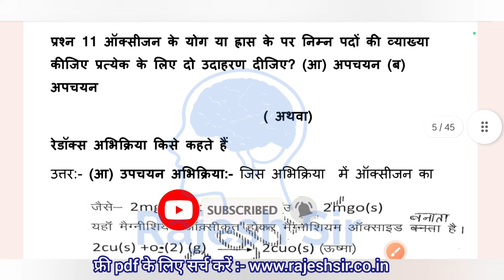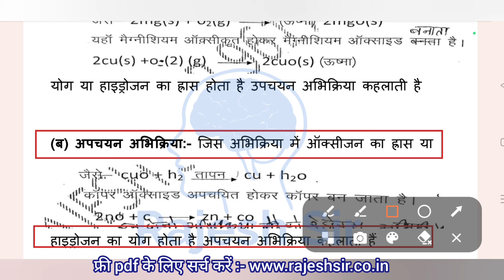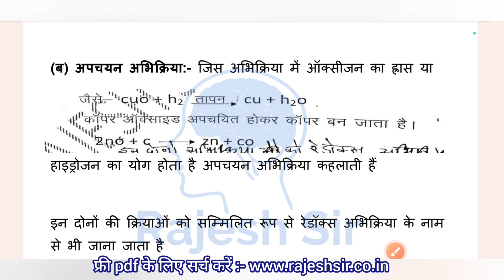ऑक्सीजन के योग या ह्रास के आधार पर निम्न पदों की व्याख्या कीजिए प्रत्येक के लिए दो उदाहरण दीजिए ?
ऑक्सीजन के योग या ह्रास के पर निम्न पदों की व्याख्या कीजिए प्रत्येक के लिए दो उदाहरण दीजिए ? (आ) उपचयन (ब) अपचयन

okseejan ke yog ya hraas ke aadhaar par nimn padon kee vyaakhya keejie pratyek ke lie do udaaharan deejie ?

Explain the following terms on the basis of addition or loss of oxygen and give two examples for each.

oxygen ke yog ya hraas ke aadhaar par nimn padon kee vyaakhya keejie pratyek ke lie do udaaharan deejie ?

oxygen concentrator, oxygen, oxygen level kyu kam ho jata hai, oxygen level kam hone ke lakshan, oxygen level kaise kam ho jata hai, oxygen level kyu girta hai, oxygen level kyu kam hota hai, oxygen level badhane ke upay, oxygen level, oxygen level kaise kam hota hai, shrimad bhagwat geeta, shri hari katha, paras homeopathy, oxygen level in body, oxygen level kitna hona chahiye, ashish raut, dhruv rathi, shrimad bhagwat katha, how oxygen level goes down